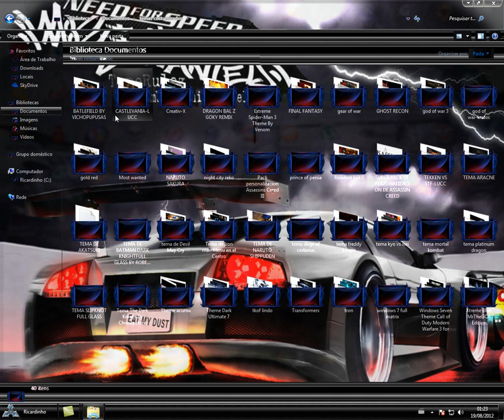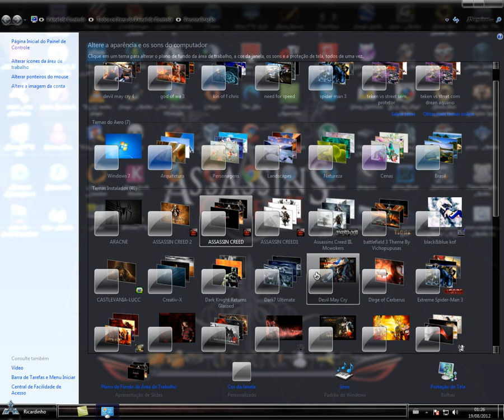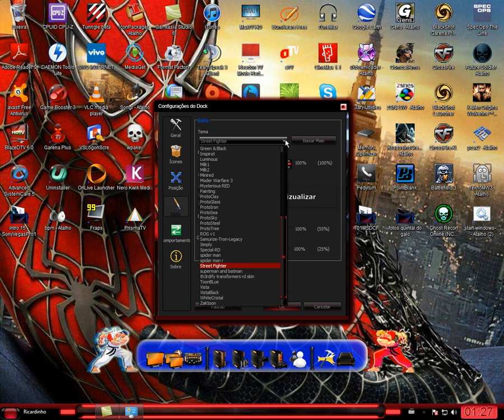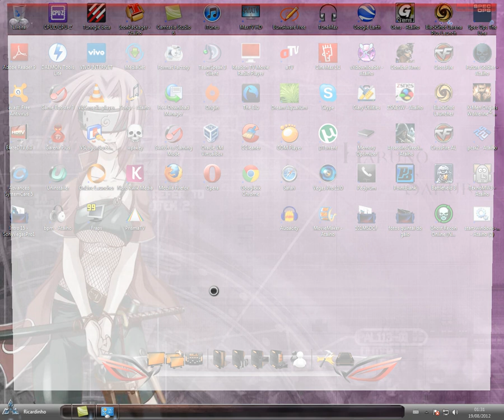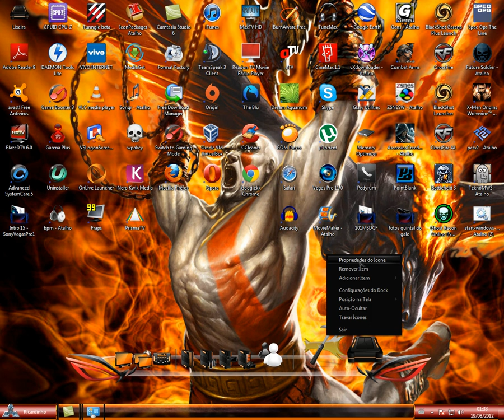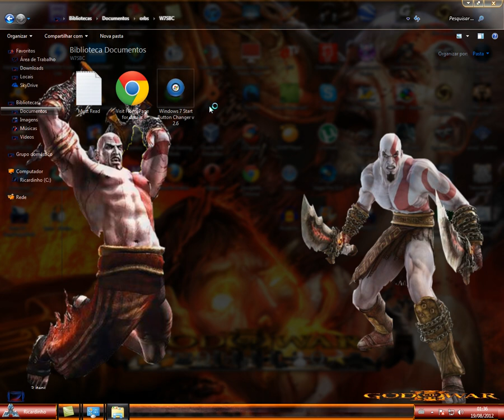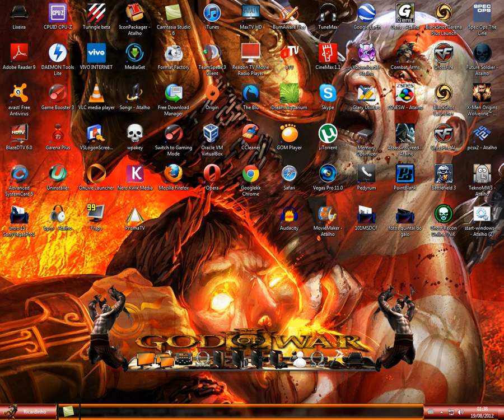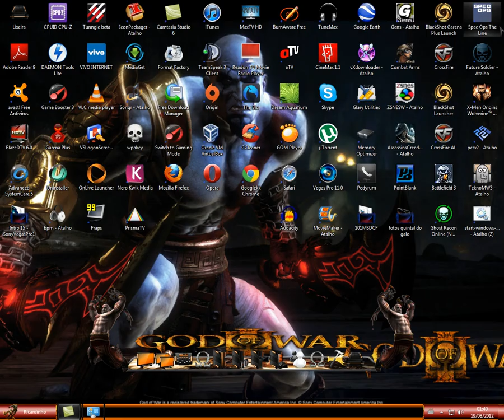Temas personalizados para windows 7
Quem precisar de parceria com uma networks se cadastres neste link meu a maiores chances de conseguir

Temas personalizados de jogos entre outros para windows 7, estes temas não são criados por mim do total créditos aos criadores dos temas , estarei postando o canal dos criadores abaixo só irei disponibilizar os link por mensagem pessoal e para inscritos no canal .irei  fazer um vídeos de como se instalar os temas se tiverem dificuldades em achar vídeos sobre isto , Compartilhem por favor :
Links de alguns temas abaixo